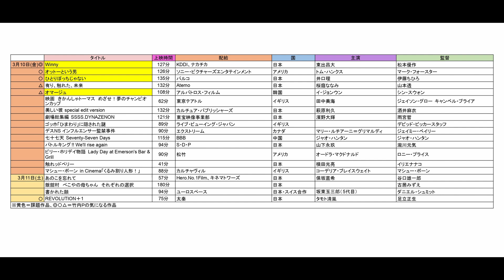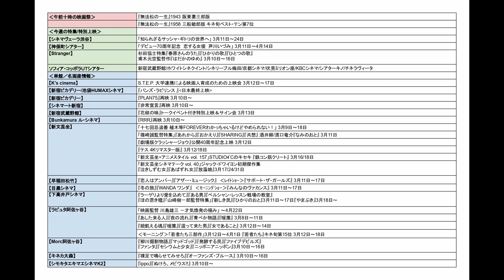【テキスト】3月10日11日公開作品/特集上映/名画座情報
【訂正】「美しい彼」の主演の欄が萩原利久さんのみの記載になっておりますが
八木勇征さんとのダブル主演になります。記載漏れ、申し訳ございません。

ご要望・リクエスト等あればコメント欄までお願いします！！
(○○を△△して欲しい等)

0:00 公開作品
4:30 特集/単館・名画座

1984年、日本ビクター株式会社(JVC)入社。1997年、株式会社クロックワークスを設立し、同社代表取締役に就任。 同社で数多くの映画を配給し、02年『少林サッカー』では28億円の興収を記録、09年『ヱヴァンゲリヲン 新劇場版：破』では興収40億円の成績を上げる。2010年、株式会社 チャンス イン を設立。他の主な配給作品は『CUBE』(98)『ブレア・ウィッチ・プロジェクト』(99)『マッハ!』(04)『スーパーサイズ・ミー』(04)『THE JUON／呪怨』(05)『運命じゃない人』(05)『ヱヴァンゲリヲン 新劇場版：序』(07)『ヒトラーの贋札』(08)『アフタースクール』(08)『チェイサー』(09)『ファッションが教えてくれること』(09)近年のプロデュース作品は、『窮鼠はチーズの夢をみる』(20)

１６ｍｍ映画製作窓口としては大澤豊監督作『さようならカバくん』（89）などを担当。宣伝プロデューサーとして、『ツルモク独身寮』（91/今関あきよし）、『ボブ・ロバーツ』（92/ティム・ロビンス）、『キリング・ゾーイ』（94/ロジャー・エイヴァリー）、『ユージュアル・サスペクツ』（95/ブライアン・シンガー）、『ファーゴ』（96/ジョエル・コーエン）、『八日目』（96/ジャコ・ヴァン・ドルマル）、『日蔭のふたり』（96/マイケル・ウィンターボトム）、『スクリーム』（96/ウェス・クレイヴン）、『世界中がアイ・ラヴ・ユー』（96/ウディ・アレン）、『スリング・ブレイド』（96/ビリー・ボブ・ソーントン）などを担当。
９８年４月に株式会社アスミックとエース ピクチャーズ株式会社が合併、アスミック・エース　エンタテインメント株式会社となる。映画宣伝グループ グループリーダー、宣伝部長、取締役宣伝部長、執行役員宣伝担当、常務執行役員映画宣伝グループ/映画製作グループ/大阪営業所担当などを歴任、０９年１２月３１日付で同社を退社。最後の役職はエグゼクティブプロデューサー。
１１年１０月１日付で、株式会社スターサンズ執行役員映画事業担当に就任。ヴェルナー・ヘルツォーク監督作『世界最古の洞窟壁画 忘れられた夢の記憶』（10）、パオロ・ソレンティーノ監督作『きっと ここが帰る場所』（11）、ヤン・ヨンヒ監督作『かぞくのくに』（12）の宣伝プロデュースを担当し、翌１２年同社を退社。１３年１月劇場公開した、パオロ＆・ヴィットリオ・タヴィアーニ兄弟監督作『塀の中のジュリアス・シーザー』をフリーランスの宣伝プロデューサーとして担当した。